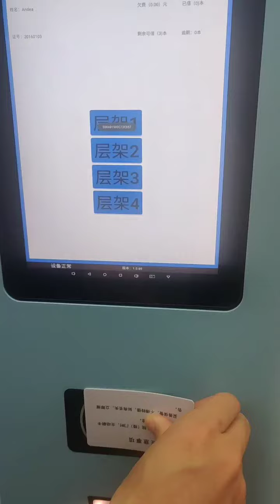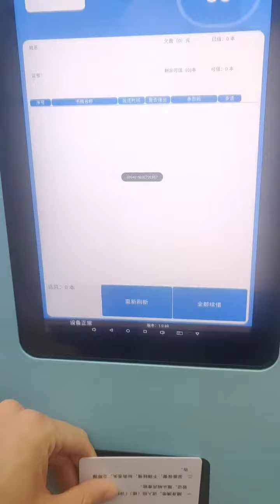SSM201B MINI Smart Bookcase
Being integrated with RFID technology, developed and manufactured by Andea Electronics Technology.